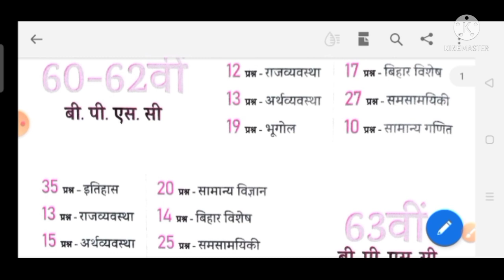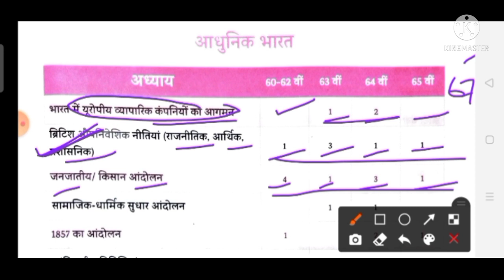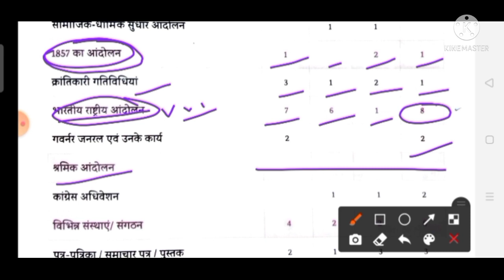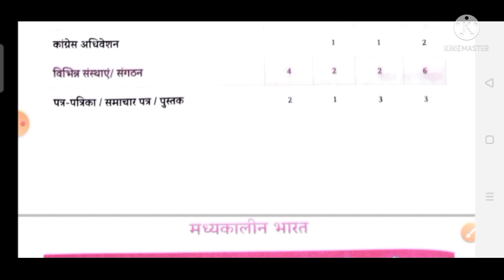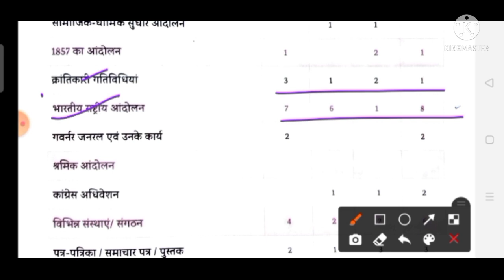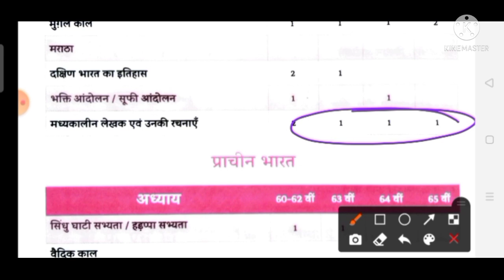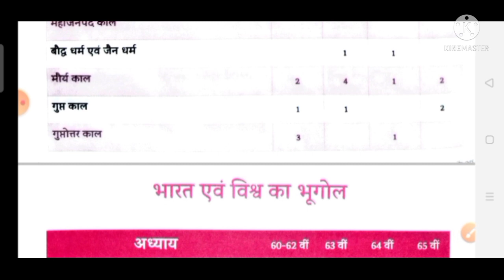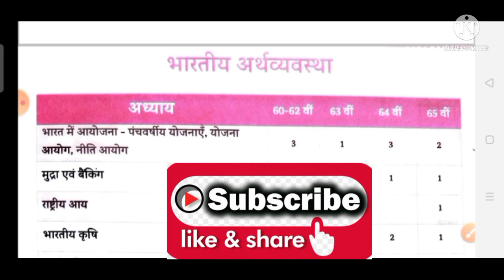67वीं BPSC Pre के लिए सिर्फ ये 5 Chapters पढ़ना हैं II यहीं से Questions पूछे जाएंगे II Score-115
67वीं BPSC Pre के लिए सिर्फ ये 5 Chapters पढ़ना हैं II यहीं से Questions पूछे जाएंगे II Score-115

62वीं, 63वीं, 64वीं, 65वीं & 66वीं BPSC में किस Subject से कितने Questions पूछे गए हैं?/ MISSION SDM
62वीं, 63वीं, 64वीं, 65वीं & 66वीं BPSC में किस Subject से कितने Questions पूछे गए हैं?/ MISSION SDM
62वीं, 63वीं, 64वीं, 65वीं & 66वीं BPSC में किस Subject से कितने Questions पूछे गए हैं?/ MISSION SDM
62वीं, 63वीं, 64वीं, 65वीं & 66वीं BPSC में किस Subject से कितने Questions पूछे गए हैं?/ MISSION SDM
67वीं BPSC Pre के लिए सिर्फ ये 5 Chapters पढ़ना हैं II यहीं से Questions पूछे जाएंगे II Score-115
67वीं BPSC Pre के लिए सिर्फ ये 5 Chapters पढ़ना हैं II यहीं से Questions पूछे जाएंगे II Score-115
67वीं BPSC Pre के लिए सिर्फ ये 5 Chapters पढ़ना हैं II यहीं से Questions पूछे जाएंगे II Score-115
67वीं BPSC Pre के लिए सिर्फ ये 5 Chapters पढ़ना हैं II यहीं से Questions पूछे जाएंगे II Score-115
67वीं BPSC Pre के लिए सिर्फ ये 5 Chapters पढ़ना हैं II यहीं से Questions पूछे जाएंगे II Score-115
67वीं BPSC Pre के लिए सिर्फ ये 5 Chapters पढ़ना हैं II यहीं से Questions पूछे जाएंगे II Score-115
67वीं BPSC Pre के लिए सिर्फ ये 5 Chapters पढ़ना हैं II यहीं से Questions पूछे जाएंगे II Score-115
67वीं BPSC Pre के लिए सिर्फ ये 5 Chapters पढ़ना हैं II यहीं से Questions पूछे जाएंगे II Score-115
67वीं BPSC Pre के लिए सिर्फ ये 5 Chapters पढ़ना हैं II यहीं से Questions पूछे जाएंगे II Score-115

हेलो हेलो फ्रेंड्स वेलकम टू बीपीएससी दर्पण है कि आज हम बात करेंगे बीपीएससी एक्जाम प्रैक्टिस करने के लिए आज हमारा वेस्ट प्लानिंग क्या होगा उसमें भी खास करके हम किस टॉपिक को पढ़ हैं कि यहां से बीपीएससी में कुछ सबसे पूछे जाएं तो मैं अभी अभी जो सबसे कमी-बेसी का नोटिफिकेशन आया है और कुछ दिन बाद इसका एग्जाम भी होने वाला है हम खास करके उसी बीपीएससी मतलब 67 में बीपीएससी की बात करेंगे अब हम पिछले चार वर्षो के क्वेश्चंस के पैटर्न को देखेंगे और उसके अनुसार हमें नाप महसूस करेंगे कि हमें किस टॉपिक को पढ़ना चाहिए किस टॉपिक को नहीं इससे पहले में आप लोगों के लिए वीडियो बना चुका हूं कि किस सब्जेक्ट से बीपीएससी में कुछ से पूछे गए हैं और कितने क्वेश्चन पूछे गए हैं जो आपके सामने हैं इसका वीडियो पहले से बना हुआ है आप उसे देख सकते हैं आज हम बात करेंगे खास करके हिस्ट्री की हिस्ट्री में ओं थिस टॉपिक से कितने क्वेश्चन से पिछले 4 एग्जाम में बीपीएससी में पूछे गए हैं और हमारी 67वें एग्जाम जो होने वाली हैं उसमें किस किस टॉपिक से कितने क्वेश्चन पूछे जाएंगे है जैसा कि हम जानते हैं किसी भी पीसीएस एक्जाम को क्लियर करने के लिए सबसे इंपोर्टेंट फैक्टर यह होता है कि हमें प्यार नहीं करना है क्योंकि बुक में बहुत कुछ दिया हुआ है और बहु कुछ आपको पढ़ना भी है लेकिन हम यदि यह फिल्टर कर पाए कि हमें क्या पढ़ना है और उन्हें एक या नहीं पढ़ना है तो आ सकते हैं जहां हमें वही मिल जाता है तो यहां पर हम यही फील्डर करेंगे कि हमें किस टॉपिक को पढ़ना है और किस टॉपिक को छोड़ देना है वह भी इतिहास में हिस्ट्री में हैं और अभी हम बात करेंगे आधुनिक भारत के जब मॉडर्न हिस्ट्री में किस-किस टॉपिक से कितने क्वेश्चन से पिछले 4 एग्जाम में पूछे गए हैं चलिए हम शुरू करते हैं है और आप अभी तक इस चैनल को सब्सक्राइब नहीं किए हैं इसे जरूर सब्सक्राइब कर लें अ है और पहले हम एक स्त्री की फिर

हैं अब बात करते मध्यकालीन भारत में मध्यकालीन भारत से जेंटली बीपीएससी में कम क्वेश्चन पूछे जाते हैं और आधुनिक भारत से ज्यादा क्वेश्चन पूछे जाते हैं फिर हम देख लेते कौन-कौन से टॉपिक है कितने कितने क्वेश्चन पूछे गए हैं गुलाम बन से मध्यकालीन भारत का टॉपिक है जिस हिसाब से बैटरी में तीन और 63वीं में क्वेश्चन सखाजी बंद से 64वीं में दो क्वेश्चन संलिप्त दुर्ग टू क्लॉक बंद से 656 में कुछ संशोधन ली

है जबकि सही अर्बन से को भी कुछ नहीं पूछा कि हैं और लोधी बंद से 64 हम यह क्वेश्चन से मुगल वंश देंगे हम मुगल वंश सबसे इंपोर्टेंट क्वेश्चन से मुगल बंद से हर एग्जाम में एक दो क्वेश्चन पूछे गए हैं साल से भाषण में में 163 मिनट 640 और 65 में दो क्वेश्चन है मराठा से Bigg Boss नहीं पूछे गए हैं दक्षिण भारत के इतिहास से 765 हिसाब से बाजू में दो औरतें चटनी में यह है भक्ति आंदोलन या सूफी आंदोलन से 60 से 62 में एक और संसद में एक क्वेश्चन पूछे गए हैं आज तक मध्यकालीन लेखकों मुश्किल उसके रचनाएं अभियुक्त और राइटर सिगरेट हो गया इससे भी क्वेश्चन पूछे हैं हर साल तो कहने का मतलब साफ है कि 60 से 62 में 263 ही में 164 में पॉट में सदी में यह क्वेश्चन पूछे गए हैं तो कहने का मतलब बुक और रायटर्स एंड पोएट्स आफ एक्जाम में जरूर पूछें जाएंगे हिस्ट्री रेस्टोरेंट कर सक जो करंट में जो भूख सकते हैं उसके राठौर मौत के बारे में भी पूछे जाते हैं साइज जो हिस्ट्री में जो पुराने बुक और राइटर हैं उनसे भी आपको यह भी याद रखना है यहां पर जो सबसे इंपोर्टेंट टॉपिक है